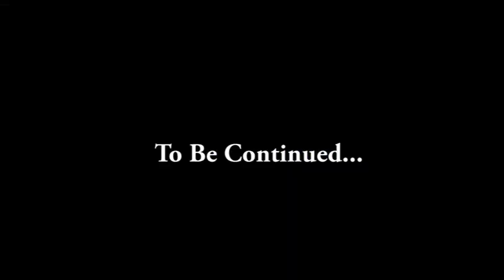Farkonshirin jahilin Malami Full HD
Letase video 2017